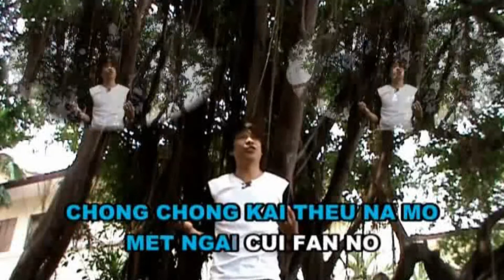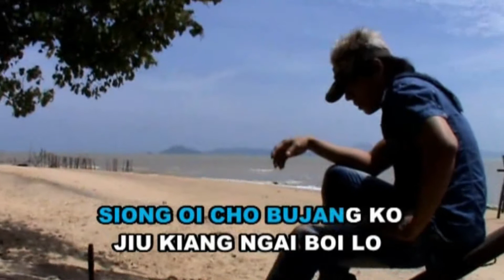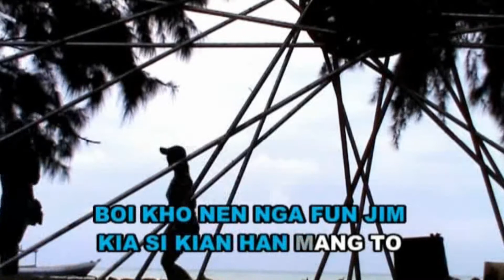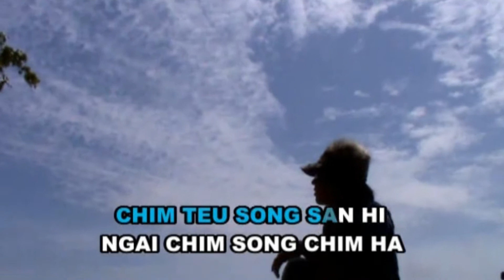Chong Kai Theu Na Mo 演唱 Jeff Hian杨子贤 ~ 山口洋客家歌曲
✔好听歌曲

✔Artis: Jeff Hian、Hendry、Melani
              Dewi Ching、Jody Ching、Athat

✔Album: Fun's Friend 3D

12.花絮